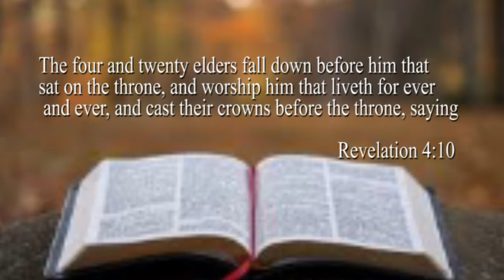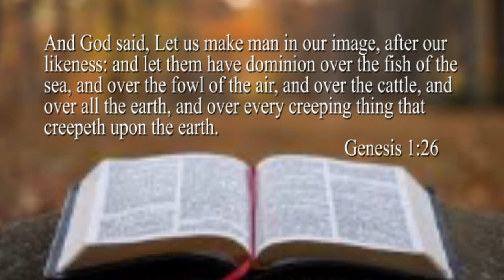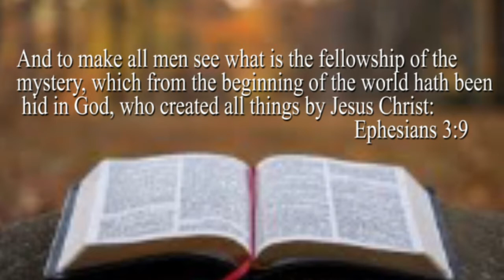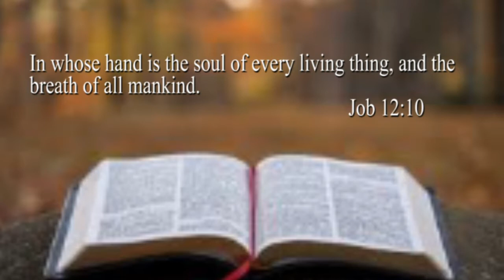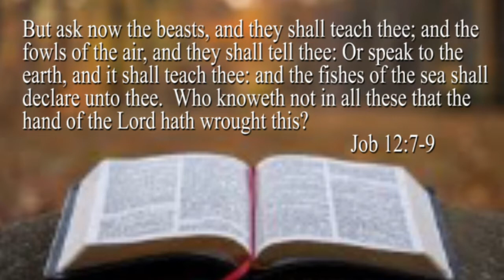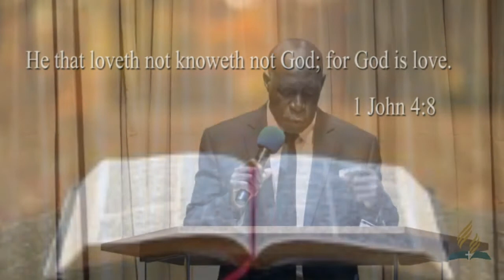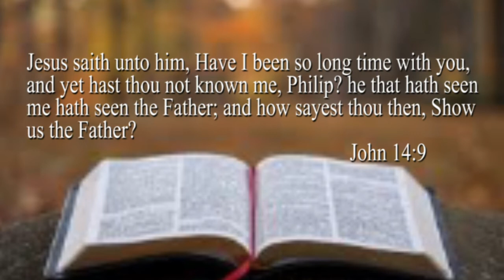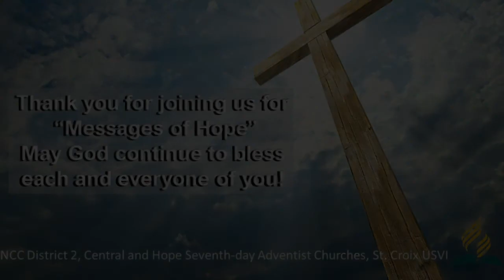Sunday Night Service | March 28, 2021